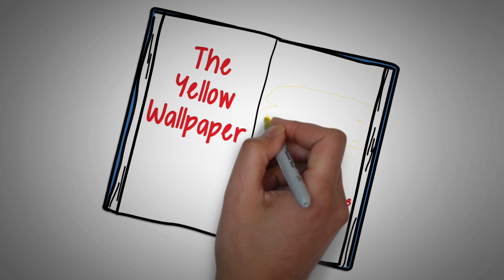THE YELLOW WALLPAPER BY CHARLOTTE PERKINS GILMAN - ANIMATED PLAY SUMMARY